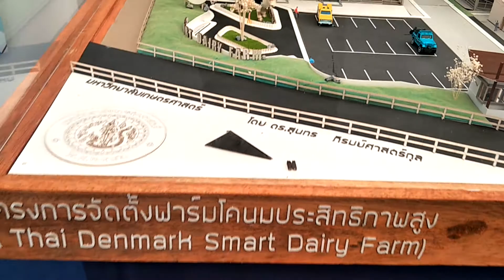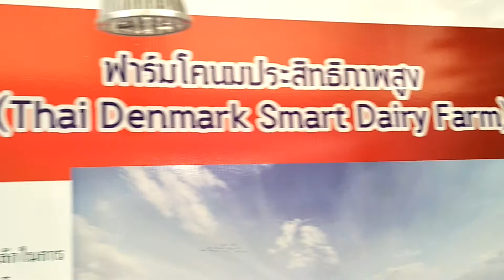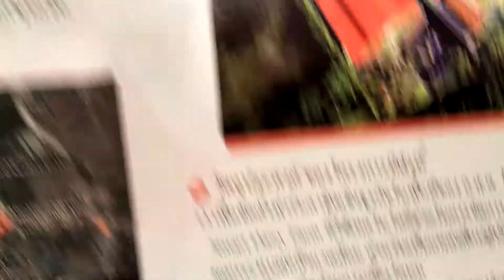Smart Dairy Farm แบบจำลองฟาร์มโคนม ประสิทธิภาพสูง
เป็นแบบจำลองฟาร์มโคนมที่จัดทำโดย อ.ส.ค. เอามาแชร์
ให้เป็นแนวทางในการทำฟาร์มครับ